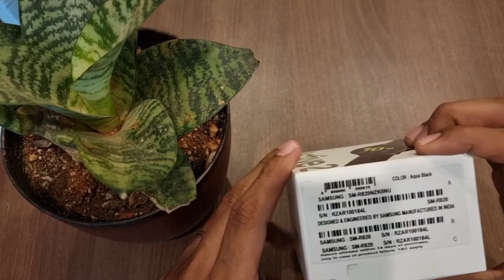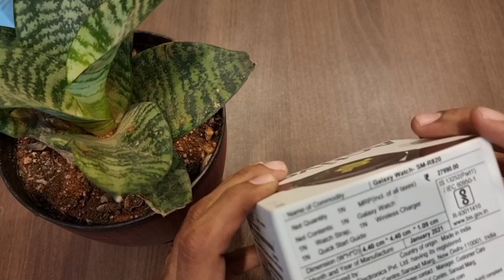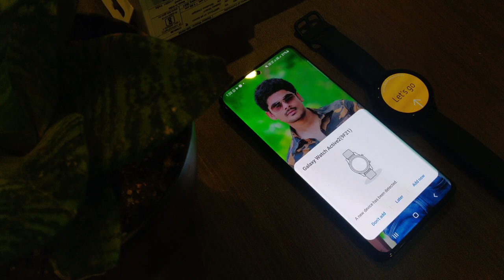SAMSUNG ACTIVE2 WATCH| UNBOXING | OFFER | REVIEW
Samsung Active2 Watch | Unboxing | Review | Vlog | Tech | Royal venkat